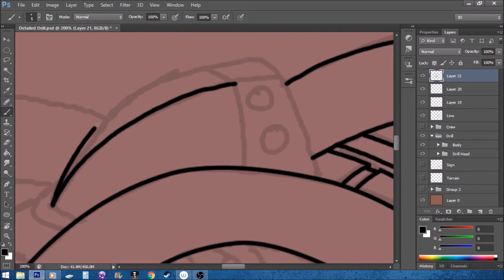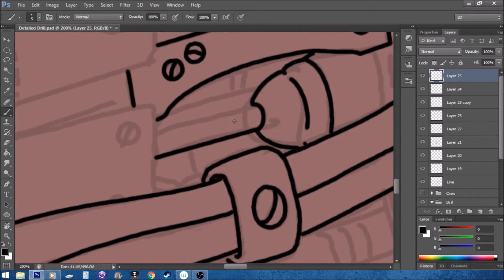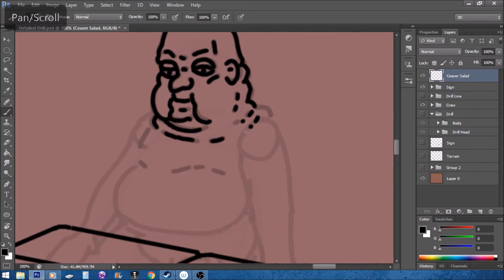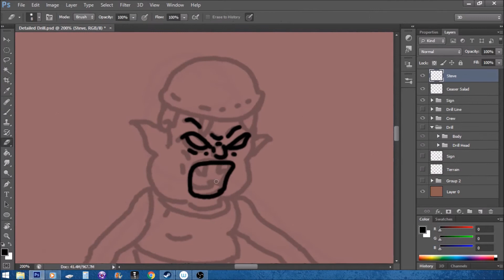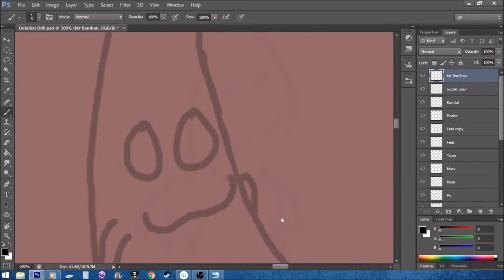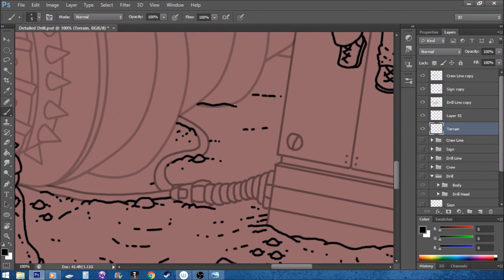Geo - Big Drilling - Time Lapse - Part 1 (line art)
A time lapse of a large concept piece I am working on for my soon to be released video game Geo. Colour video to follow.

Geo coming to PC early 2017